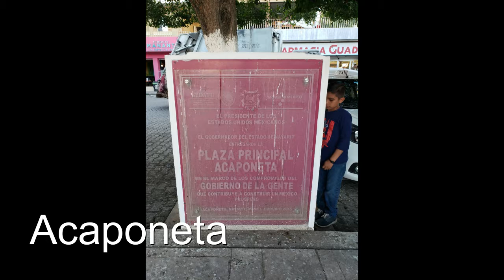Pictures Tepic Nayarit,El Limon,Apcaponeta Mexico 2018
Hey guys so here are some pictures that I took Tepic Nayarit El Limon Acaponeta and El Botanero el Filo where you eat a lot of Seafood. Very Delicious.

Second Channel: Sims's Life